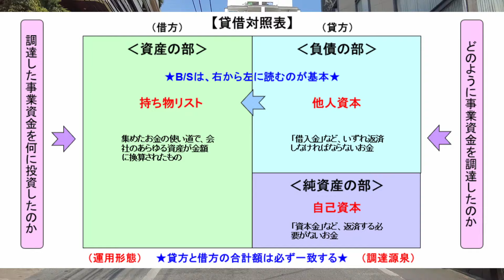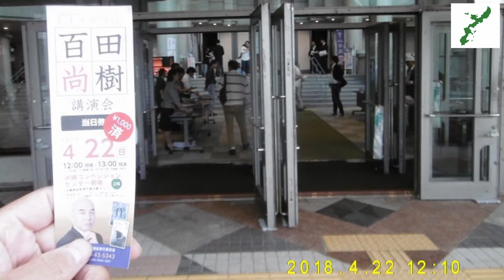自覚がなさ過ぎる発言とその影響 変わり果ててしまった保守の政党【政党代表の失言と 自民党を語る】2024年11月10日 バンザイ大家のひとりごと 【ずんだモトブログ】